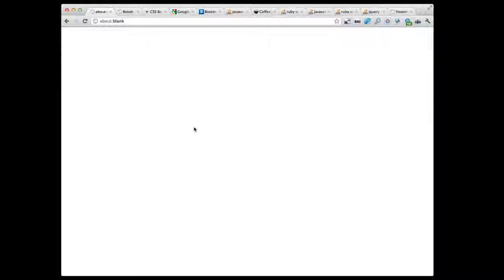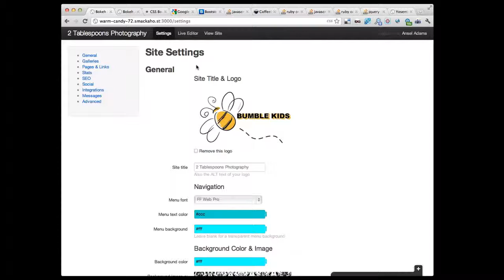Bokeh Live Edit Preview 1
This is a preview of Bokeh's live editor. A work-in-progress.